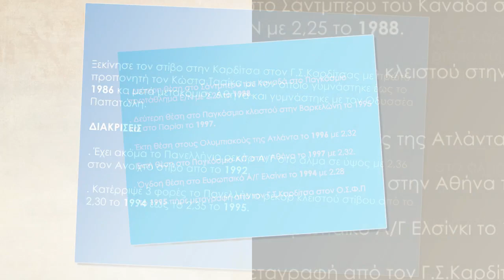Βίντεο - Αφιέρωμα της ΕΑΣ ΣΕΓΑΣ Θεσσαλίας στον Ολυμπιονίκη Λάμπρο Παπακώστα